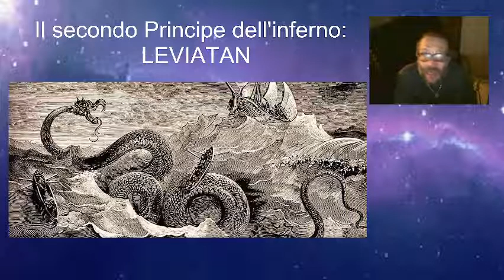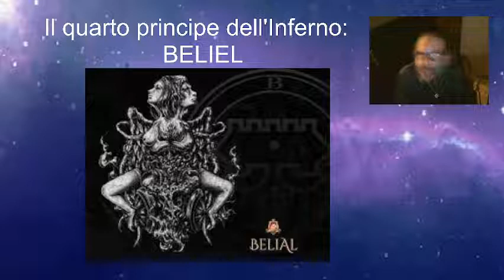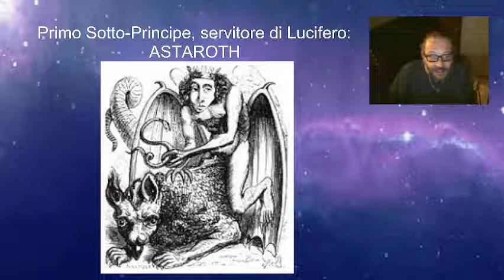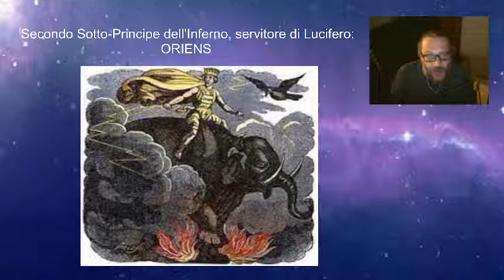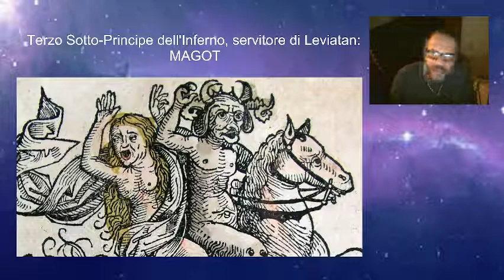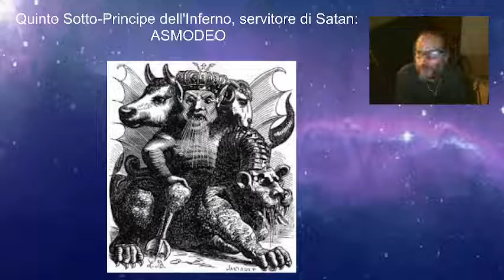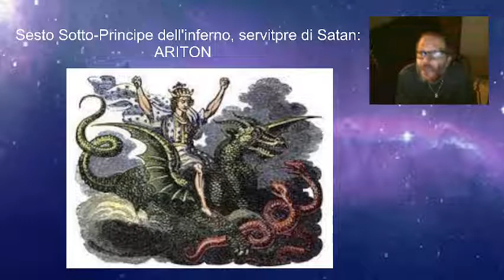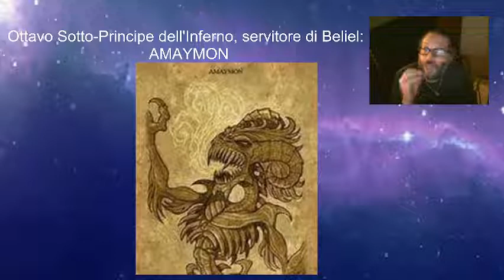Angeli e Demoni - Puntata 1: Come riconoscere i demoni e quali sono le loro schiere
In questo video parleremo dei demoni, dei quattro principi dell'inferno e dei loro primi servitori... Avete il coraggio di ascoltare i loro nomi?